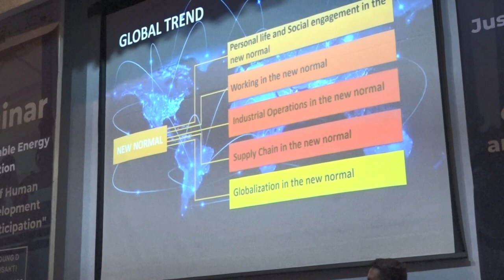kolaborasi dengan lintas keilmuan untuk meningkatkan produktivitas dan industri oleh Ir. Faizal Safa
“Insinyur harus dapat berkolaborasi dengan lintas keilmuan untuk meningkatkan produktivitas dan industri.”

Ir. Faizal Safa, S.T., M.Sc., IPU., ASEAN Eng., ACPE.
Ketua Badan Kejuruan Teknik Industri - Persatuan Insinyur Indonesia